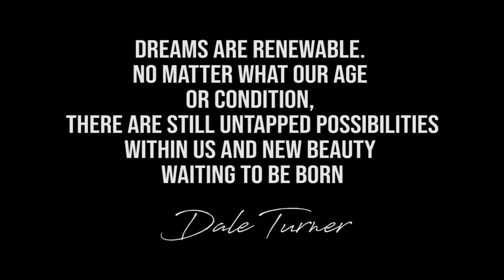Hi Youtube House of Allena is back!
Hey beautiful people, hope you missed me, because I sure missed you all. I know this year has started off rough for some of us, but rest assured it can only go up from here, so keep your chin up, your heads high and be proud of what you've accomplished so far for the year.
This video is a flashback of some of my previous videos, to whet your appetite on what's to come on House of Allena.
See you all soon! Take care until later.

Special mention to Sheldon Alfred for assisting me with the compilation of the video.

Chill Saxophone Hip Hop Instrumental Reflections by Fat Cats Beats produced by Beatowski.